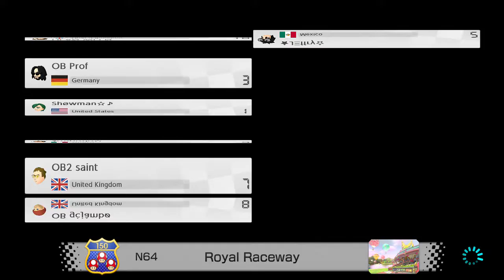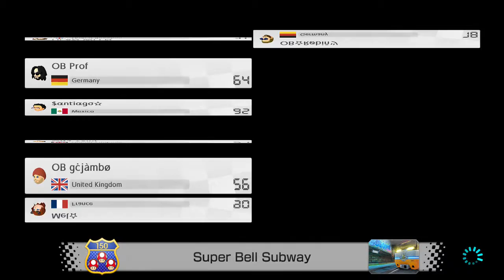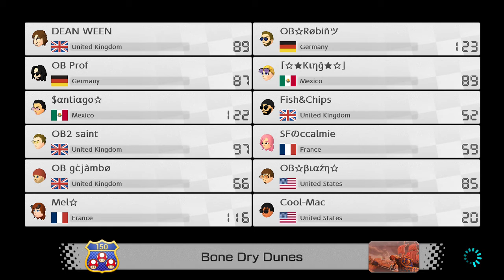Mario Kart 8 Deluxe Online - ANY CHARACTER ANY COMBO FROOM